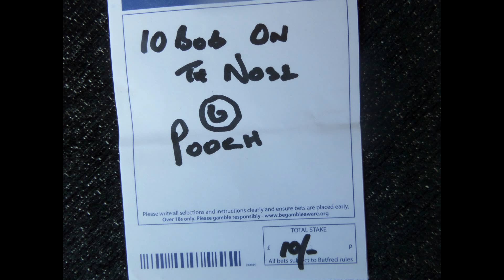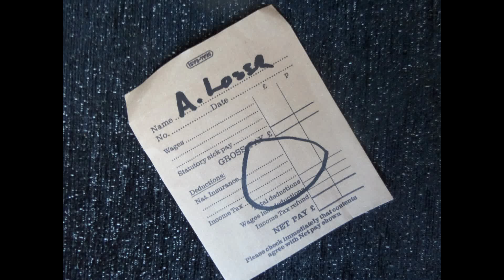EMPTY PAY POKE BLUES [cover]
Cover of Jim Horn’s great Original blues song plus a few lines of my own, I apologise to Jim in advance. find the original at _____

Friday night and the cards are doon
In and out o pubs all ower the toon
Half crown blind half gassed wie the booze
A canny tell the wife half the pay is loosed

Got the empty pay poke blues
Got nae luck and I always loose
Lady Luck she’s gien me the dicht
Canny go hame cause ma pay pokes licht

Turn ower ma cairds , just a pair o two’s
Jim peg smiles, he’s got a pair o Qs
Played another hand it was mair o the same
Jim peg says here’s yer bus fare hame

Caught the bus to Falkirk to back the greyhounds
Ten Bob on a brindle, it’s still going round
Another pint o snakebite then off tae the bookies
I might have enough to buy the wife a cookie

Put the hammers on ma neebor gonna gies two pound ten
So I can say smiling here’s ma pay poke hen
Never again that’s what they say
Unit next week when I get my pay